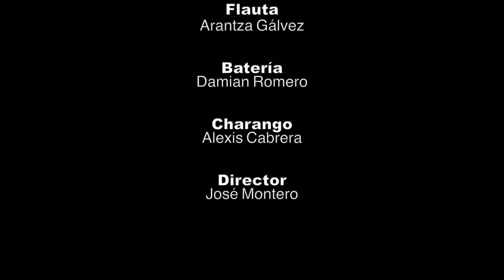"El Cóndor Pasa" - Calambanda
La Corporación de Cultura y Turismo de Calama presenta a la Banda de Concierto de la Escuela de Música Infanto Juvenil Calambanda con el video “El Cóndor Pasa”.